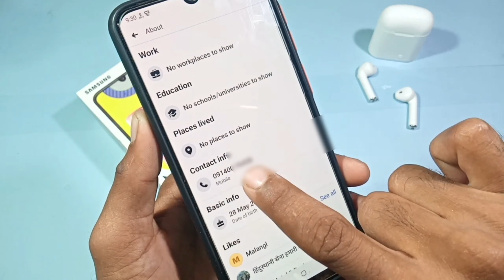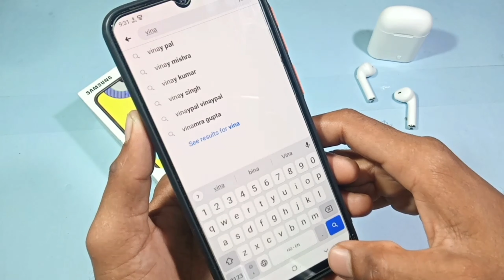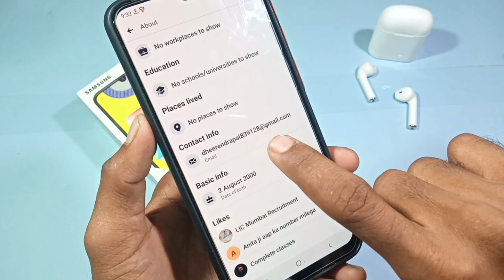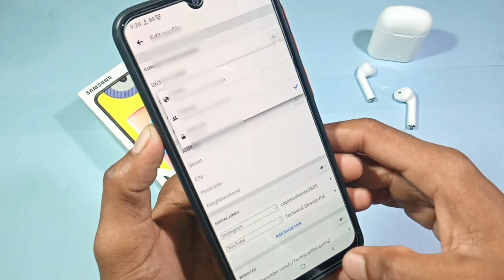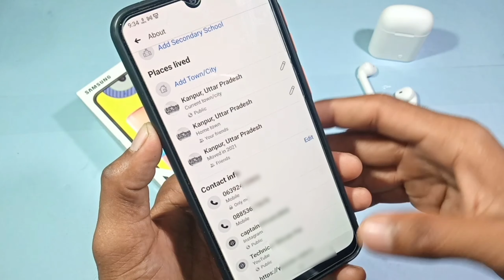facebook se kisi ka bhi number kaise nikale || facebook me number kaise dekhe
Friends, in this video you have been told how to remove mobile number from Facebook.